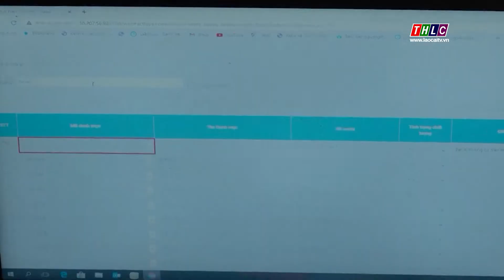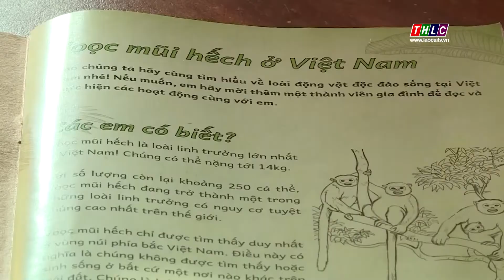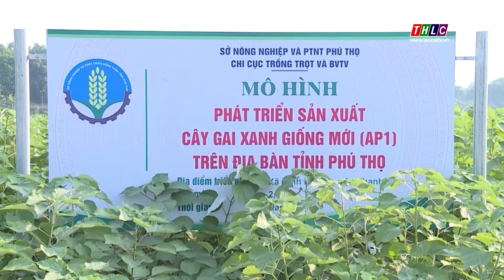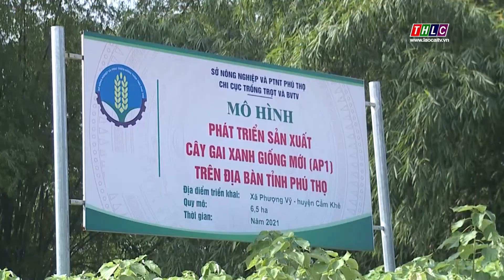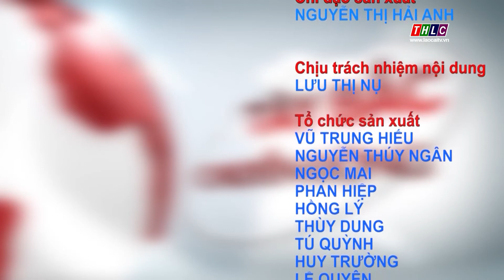Tây Bắc chuyển động (17/8/2022) | THLC